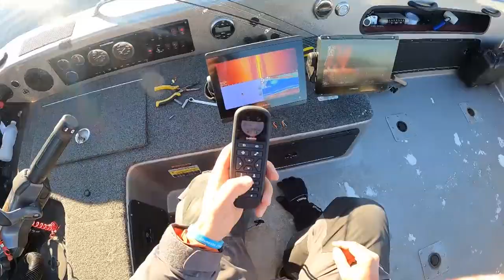I LOST EVERYTHING (barely survived)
BE SAFE! (do as I say, not as I do, PLEASE)
►My Gear:
Jacket - Simms Challenger
Bibs - Simms Challenger
This gear is the lightest AND warmest stuff I have used. Lightweight may not sound important, but heavy gear in the past was very hard on my back and shoulders, and is brutal for long days on the water.
Strikemaster 40V Lithium Ice Auger
Strikemaster Lightweight Plastic Drill
^^^battery powered augers make ice fishing sooooo much more enjoyable
Jaw Jacker Tip-up
Leader Line - 6# fluorocarbon
^^^it is worth paying the money for expensive fluoro from Sunline, Seaguar, etc as it will last you a long time when using just as a leader, and is a massive difference in strength:thickness ratio from cheap stuff
Main Line - 5# Power Pro Ice Tec
Reel - Sienna 500
Toboggan - Otter Mini Sled
Garmin LiveScope Ice Kit
Garmin Screen I use
Garmin Screen you should use for ice fishing
I use the GPSMAP series mainly for extra wire port to allow me to record screen, the ECHOMAP series is half the price and still AMAZING
Dakota Lithium Power I use
big money, I know, but ridiculous amount of power, lightweight, and 11 year warranty!!! I am using the 100ah for my big clumsy setup, and their new 18ah will be perfect if you use something more practical like the 9" Echomap
Underwater Camera - Aqua Vu HD7i
Ice Chisel
Ice Picks
Ice Saw
►MY FILMING GEAR
Main Camera
Hat Camera
Waterproof Camera Case
Ball Head for Post
Aqua Vu Underwater
Waterproof VLogging Camera
Vlogging Camera mini tripod
Ball Head for mini tripod
Drone with kit
Drone Lens Polarizer
Waterproof Drone Case
►COMPUTER GEAR
Editing Program
iMac Desktop
Waterproof Laptop Case
►FOLLOW UNCUT ANGLING EVERYWHERE:
Twitter: who cares about twitter?
Vine: is dead and it's not my fault.